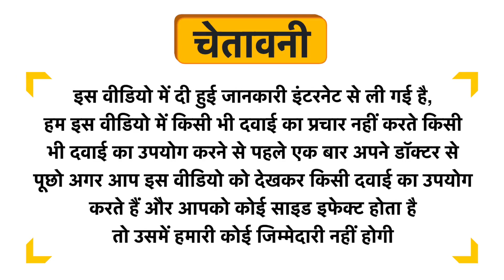Canopus Baby Value Wet Wipes Uses in Hindi | Side Effects | Dose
Canopus Baby Value Wet Wipes Uses in Hindi | Benefits | Side Effects | Dose